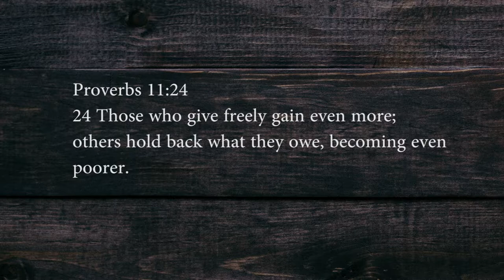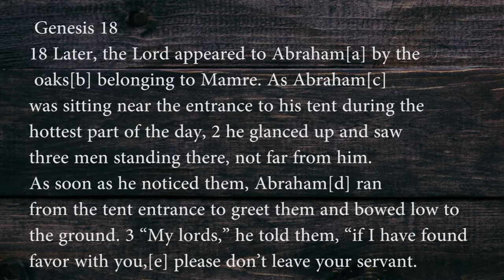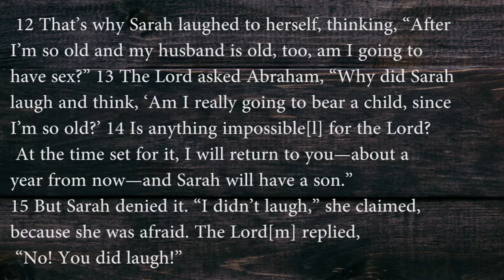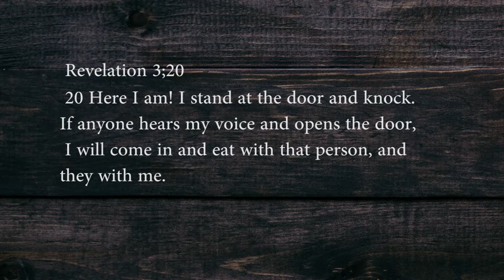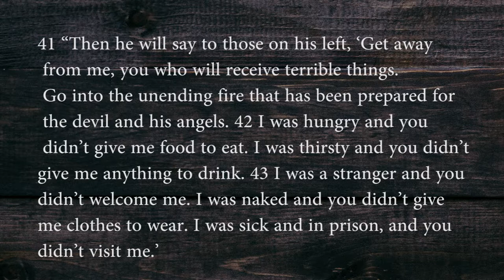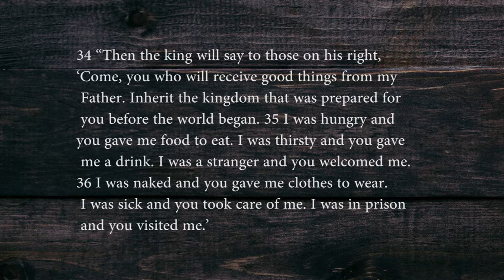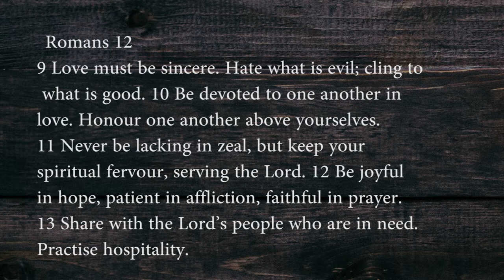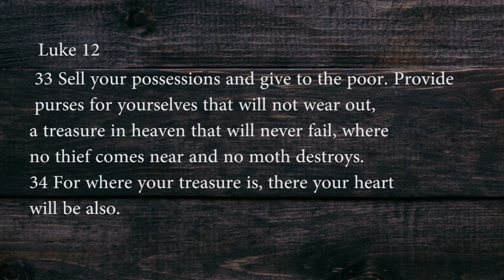'REWARDS OF GENEROSITY' - REV. JULIUS WAINAINA - (30-9-2018)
Final sermon of the series "The Power of Generosity".